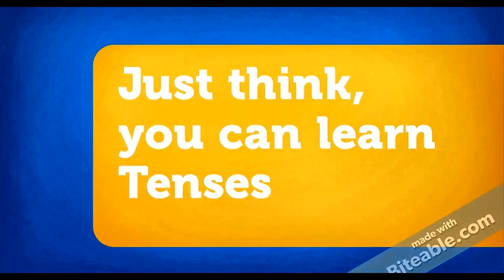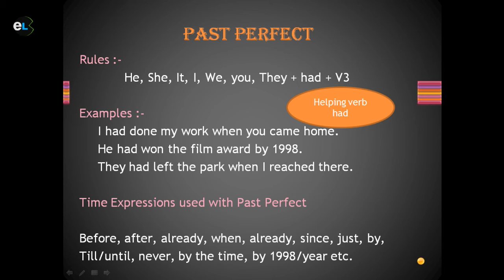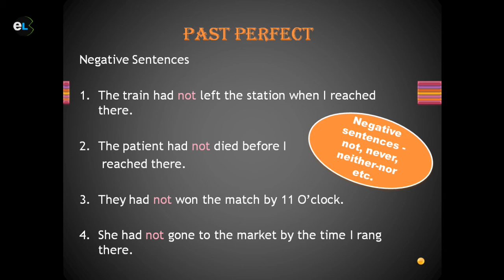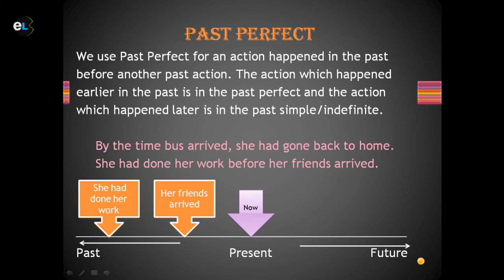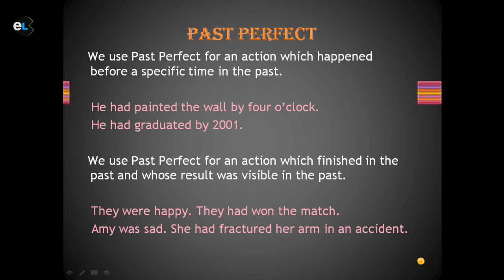Past perfect tense